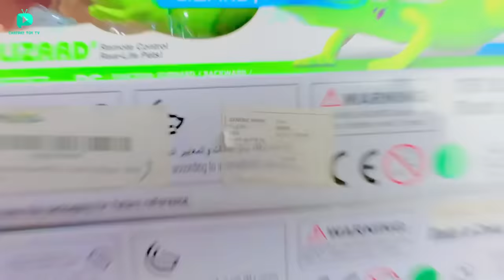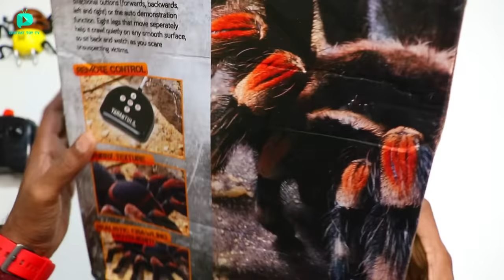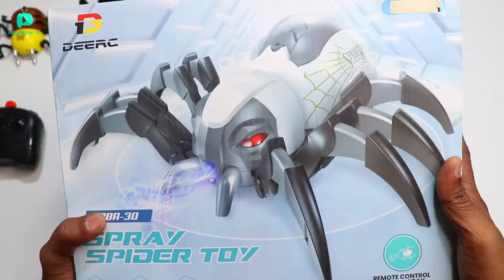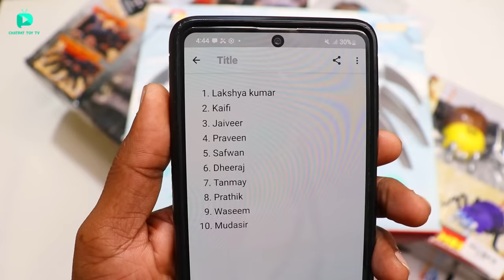RC Tarantula Spider Vs RC Kankhajura Vs RC Robotic Spider Unboxing & Fight - Chatpat toy tv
Dosto aaj ki video mai maine unbox aur fight karayi hai fastest rc tarantula spider vs rc robotic spider vs rc fastest centipede vs rc wall climbing spider yeh sabhi bahut hi unique prank gadgets hai

RC Centipede
RC SNAKE
RC Tarantula Spider